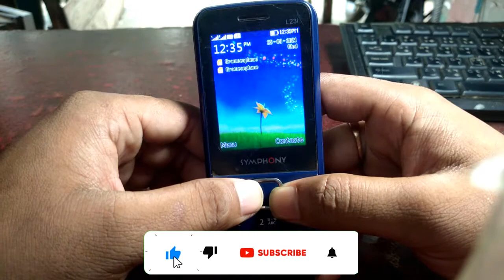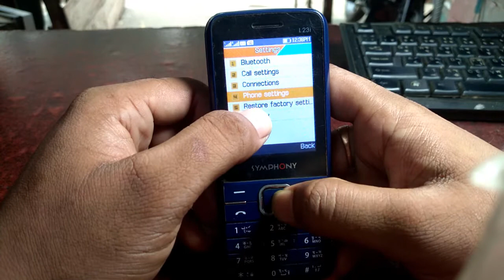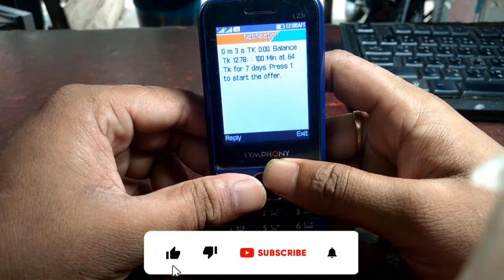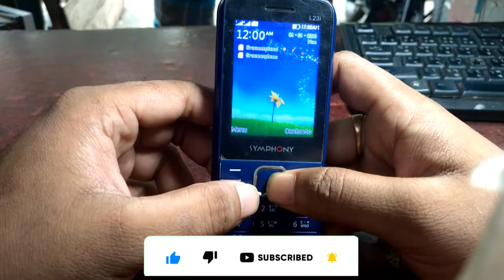reset symphony L23i||যে কোন প্রোগাম গত সমস্যা সমাধান করতে বাটন মোবাইল ফরমেট দিন/Full Factory Reset/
How to reset L23i.All funtion and program problem sloved solotion.কোন প্রোগাম বা ফাংশান যে কোন বাটন মোবাইলের সমস্যা হলে তার সমর্পূন্য সমাধান এক মাএ রিসেট বা ফরমেট দিতে পারলে ১০০% তার সমাধান হয়ে থাকে।